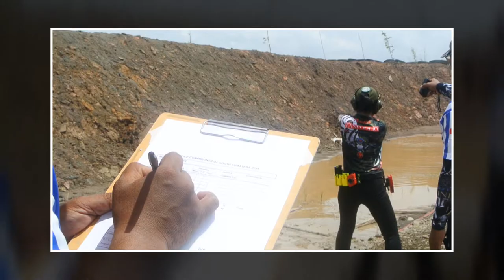Teeha Zubairy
Malaysian IPSC Lady Shooter